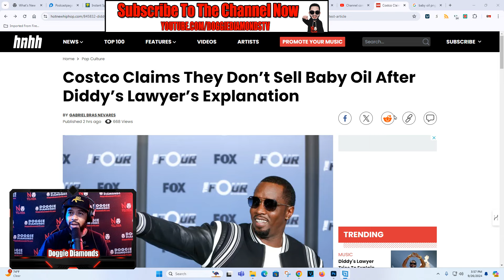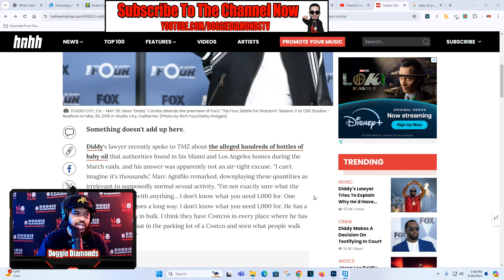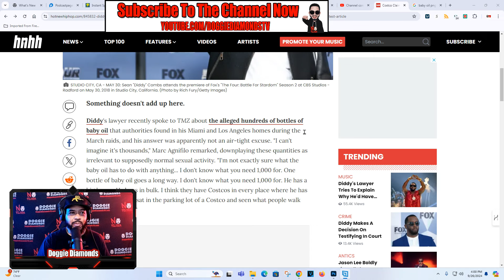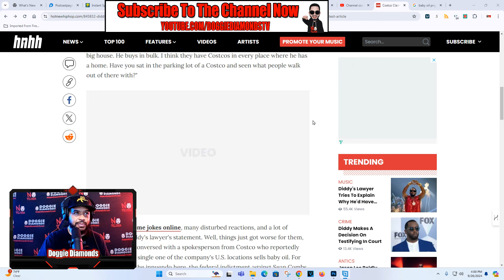Costco Says Diddy Didn’t Get Baby Oil From Them, They Don’t Sell Baby Oil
This amusing episode of The Rundown explores the crazy rumor about Diddy buying baby oil in bulk from Costco! 🛒 Costco has officially denied this, stating they don't sell baby oil at all! 😲 How did this rumor originate, and why is it creating a buzz on the internet? 🤣

Equipment I Use On My Shows =►
Elgato Facecam (Black)
YAMAHA MG10XU 10-Input Stereo Mixer
Dynamic Microphone Preamp for Shure SM7B
Shure SM7B
GVM Lights

WorkOut Equipment =►
The Rack Workout Machine

Introducing Doggie Diamonds: A Force in Hip-Hop Journalism 🎤

Doggie Diamonds isn't just another name in the media landscape — he's a respected figure, a cornerstone of one-on-one interviews with a plethora of influential personalities both within and beyond the realm of Hip Hop. With a career spanning decades, Doggie Diamonds has cemented himself as a leading voice in the podcast sphere, tirelessly cultivating thought-provoking content since 2016.

Driven by a passion for shedding light on unsung heroes and providing an unfiltered perspective, Doggie Diamonds embarked on his podcasting journey to address the burning questions within the culture and industry. Drawing upon his extensive experience in radio and as co-owner of Forbez DVD, as well as his renowned Doggie Diamonds TV platform boasting over 200K subscribers on YouTube, he has laid a solid foundation for a journalistic legacy.

Reflecting on his journey, Doggie Diamonds remarked, "I was podcasting before I even realized it. With my background in radio, all I had to do was strip down the audio from my shows and upload." This seamless transition is a testament to his innate understanding of the medium and his dedication to evolving with the times.

Doggie Diamonds' podcast has garnered widespread acclaim, reaching as high as #3 on iTunes in the music podcast category. But for him, this is just the beginning. With a vision of competing at the highest level, he's committed to delivering top-tier guests and expanding his reach across platforms like Google Play, Stitcher, Castbox, Spotify, YouTube, iHeartRadio, and more.

Featuring interviews with luminaries such as Charlamagne Tha God, Freeway Ricky Ross, Peedi Crakk, Lil Kim, and Erick Sermon, among others, the Doggie Diamonds podcast is a testament to his dedication to curating content that resonates with the culture. Join him on this journey as he continues to elevate the conversation and shape the narrative in Hip Hop journalism. 🚀